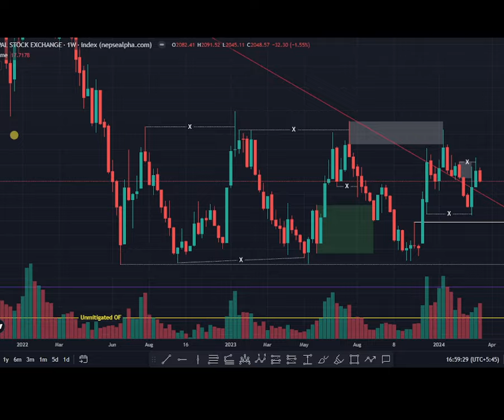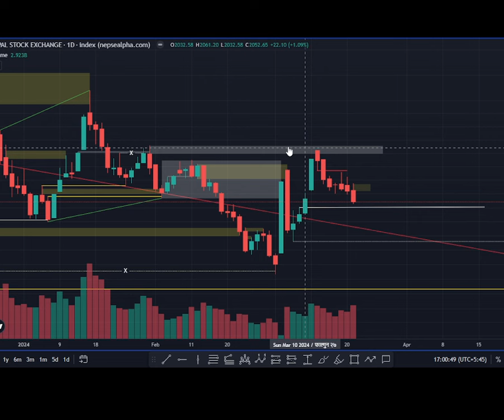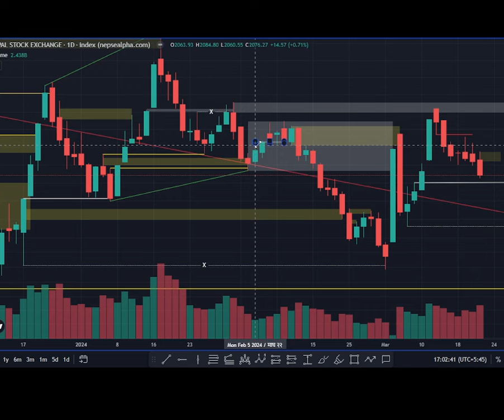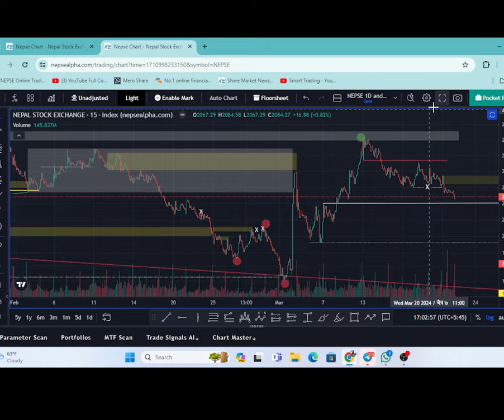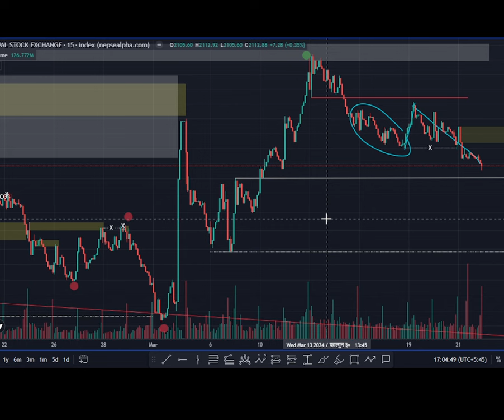Nepse Weekly Update. where the Buyers are hiding. 2024/03.21